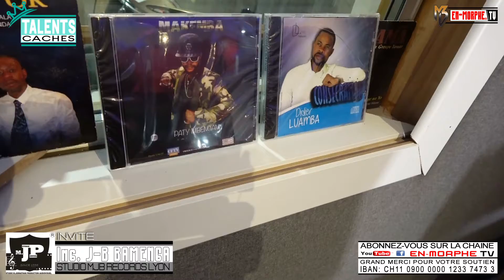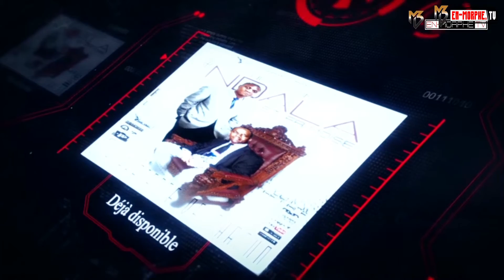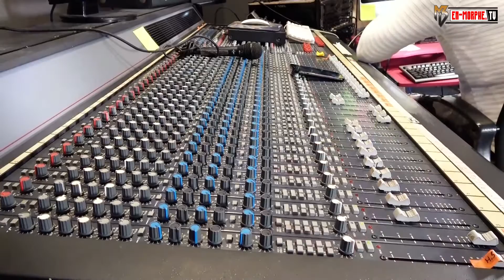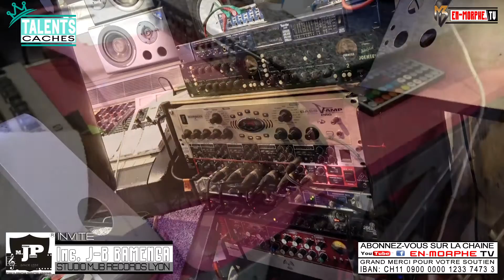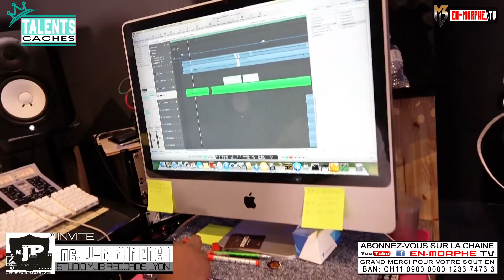Talents cachés - Frère JB Bamenga Ingénieur du son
En-Morphe TV présente l'émission Talents cachés
Invité Frère JB Bamenga Ingénieur du son
JBM Records de Lyon / France

Présentateur: Past. Beauteint Ndala
Caméra / Montage: Pajo MB Cool